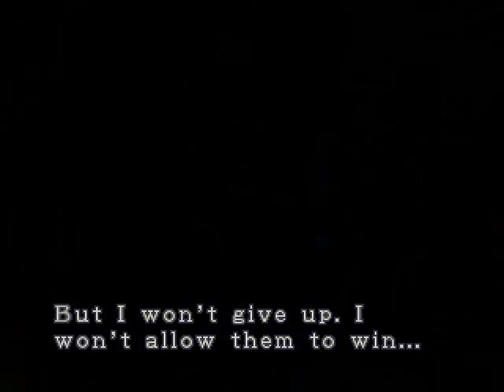[S5][P11] Resident Evil 3 [HTSF]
[Set 5, part 11/13, of How To Successfully FAIL at Resident Evil 3]

-OTG